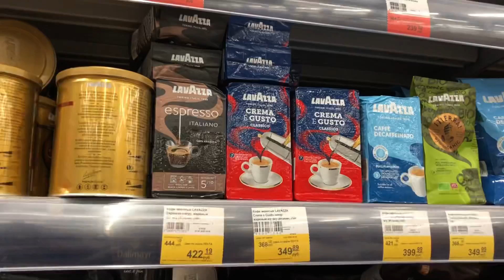ВЛОГ ПОКУПКИ В ЛЕНТЕ | КАК ВЫПРОСИТЬ ВКУСНЯШКИ У МУЖА | СОН ЧАС